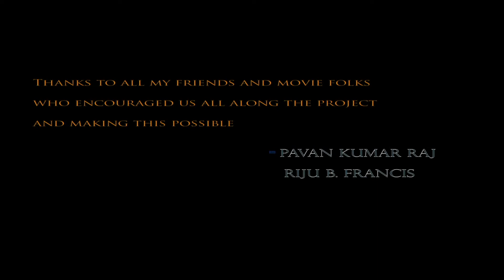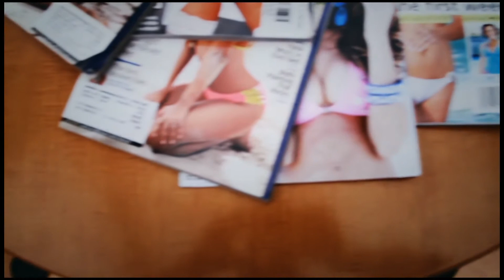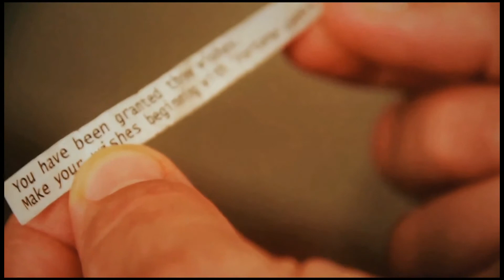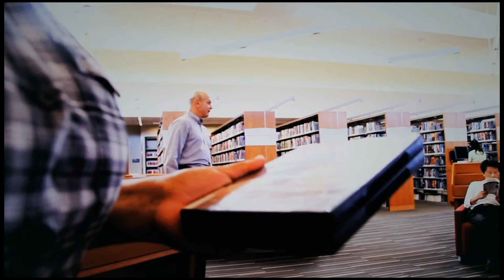Midas Vision Movie (Part 1)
Here is the first half of the movie wherein I played the role of Jenny Carter.